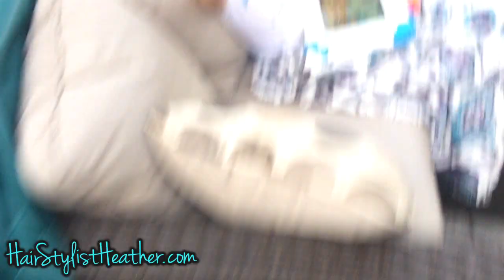MISSING MOLLIE? │10•22•15 DAILY VLOG